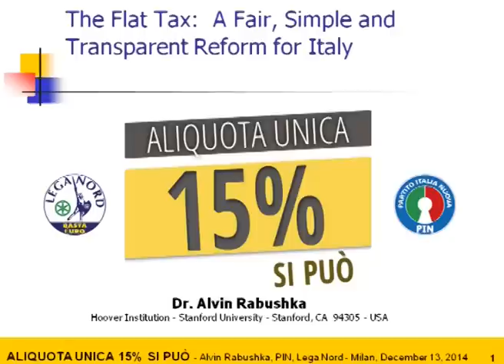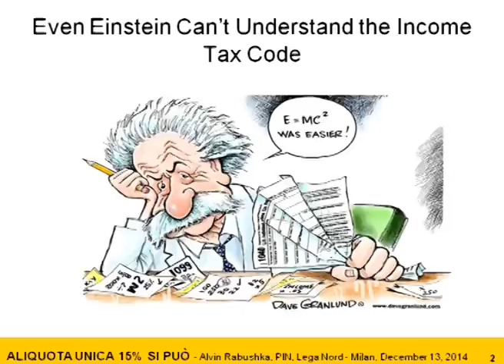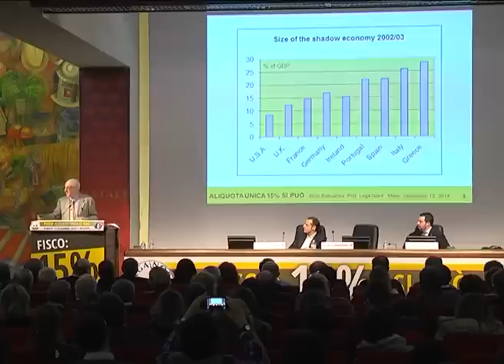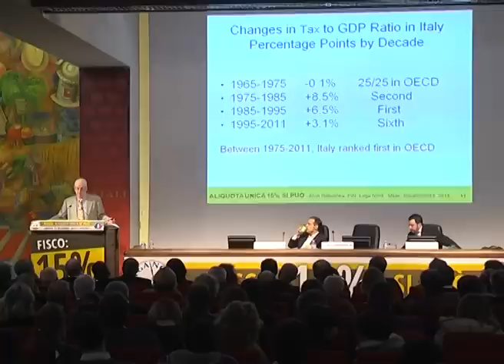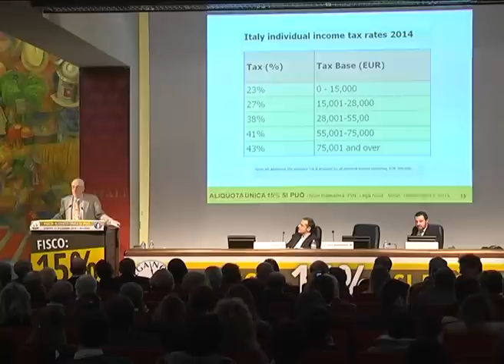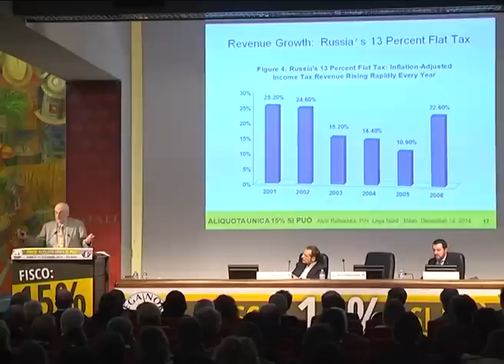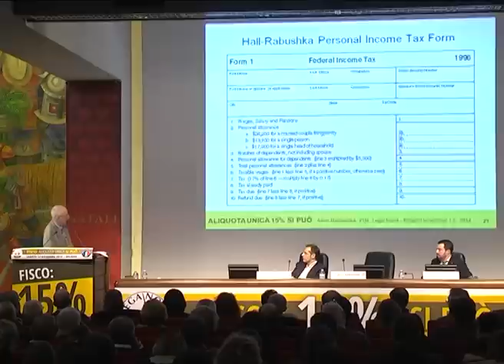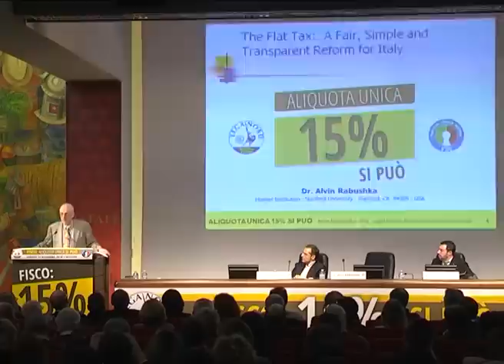Aliquota unica si può - Alvin Rabushka spiega perché e come fare la flat tax al 15%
MILANO 13 DICEMBRE. Un'aliquota fiscale fissa al 15 per cento con deduzioni di tremila euro per ogni contribuente e ogni familiare a carico per "pagare meno e per pagare tutti". E' la proposta di "rivoluzione fiscale" presentata oggi a Milano dalla  Lega  e dal Partito Italia nuova, illustrata ai militanti del Carroccio dall'economista Alvin Rabushka, professore all'Università di Stanford.
"La vera riforma per far ripartire l'Italia è l'aliquota unica, non il Jobs act - ha detto il segretario federale della  Lega  Matteo  Salvini  - una flat tax per pagare meno e pagare tutti. E che costringe gli evasori a pagare altrimenti andranno in galera". Il leader leghista ha spiegato che la proposta sarà "incardinata" in un disegno di legge: "Lo offriamo a  Renzi , sono pronto anche a portargliela in ufficio, se la applicasse non sarei geloso. Gliela diamo gratis". "La flat tax - ha aggiunto - non è un modello economico, è una scelta di vita, per vivere da persone libere, con orgoglio, dignità e cuore".
"Vediamo - ha detto  Salvini  a margine dell'incontro - che cosa risponde Forza Italia, l'importante non è sparare numeri a caso ma fare proposte che siano realizzabili una volta al governo".